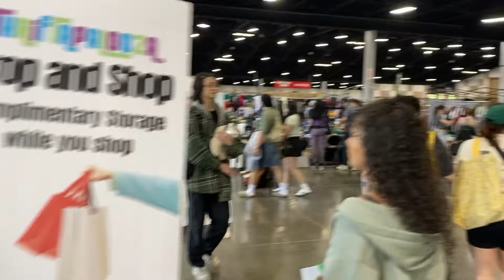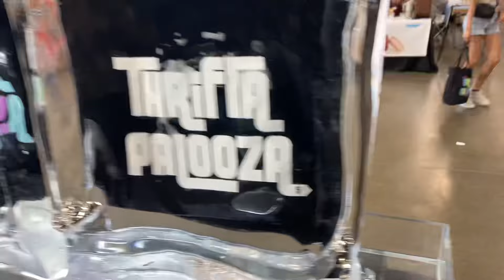SHOPPING FOR VINTAGE AT THRIFTAPALOOZA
WHATNOT SIGN UP LINK! FREE $15